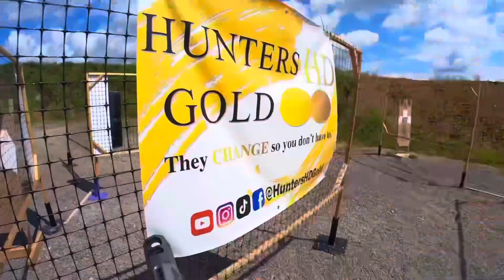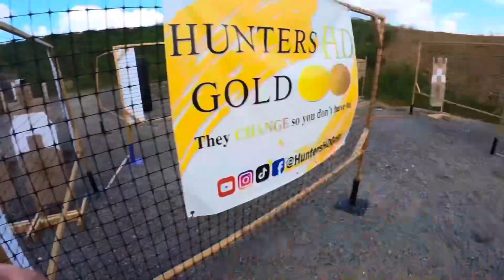CPS Sept 2023 Open B/ 1st Open/ 2nd Overall out of 59